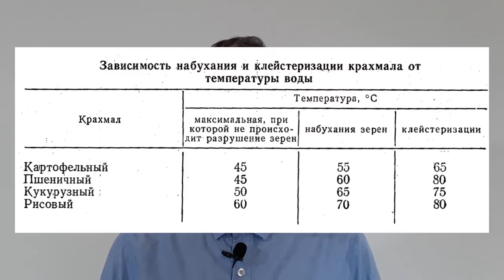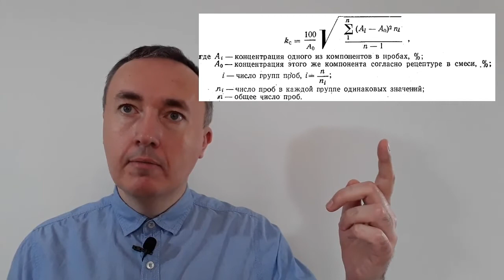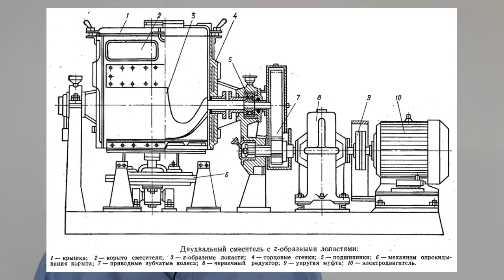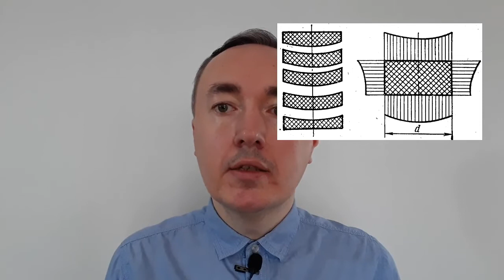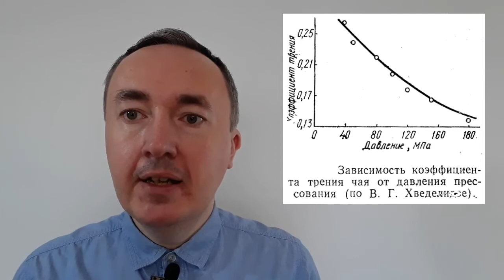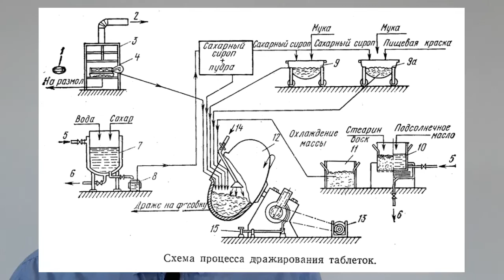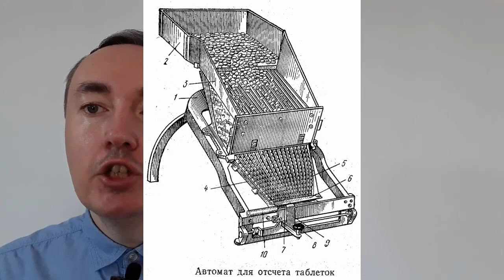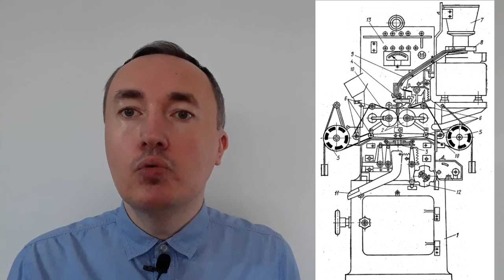Технология таблетирования и вспомогательные процессы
В видео представлены таблетирование с наполнителем, перемешивание компонентов перед таблетированием, прессование, дражирование и упаковка, также очень коротко рассмотрен процесс гранулирования для подготовки сырья к таблетированию.

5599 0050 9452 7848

Таймкоды:
00:00 Приветствие и введение
00:33 Таблетирование с наполнителем
19:57 Перемешивание компонентов
31:06 Гранулирование (подробнее в видео
34:44 Прессование
46:03 Дражирование
53:00 Упаковка
01:08:34 Заключение и прощание